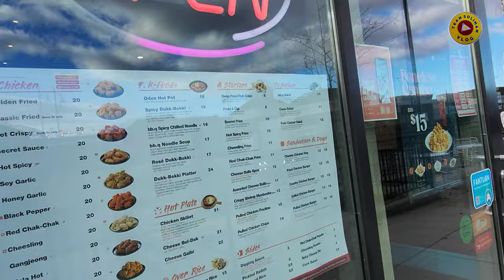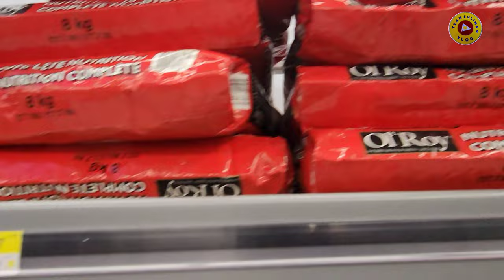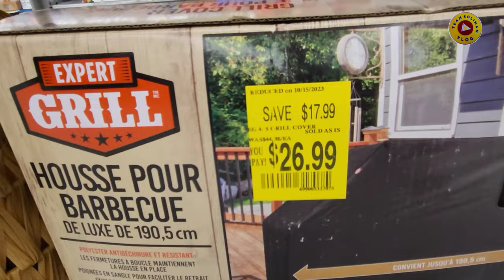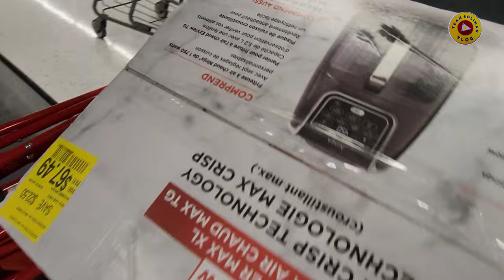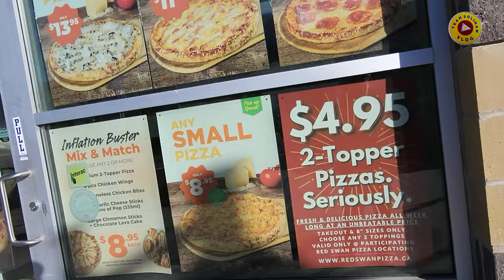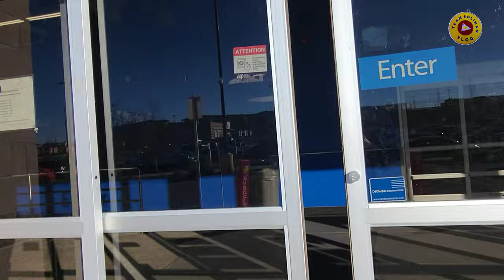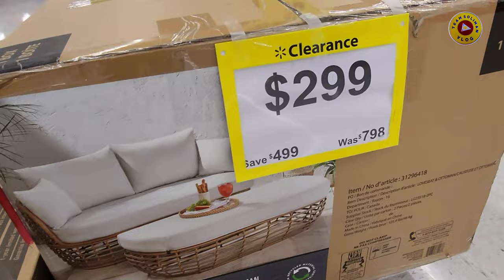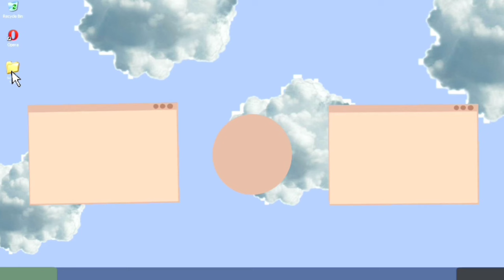DI MADALI ANG TRABAHO | BUHAY SA CANADA 🇨🇦 |TEAM SOLIMAN VLOG